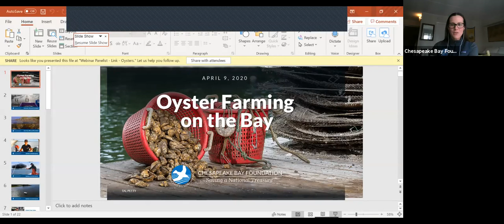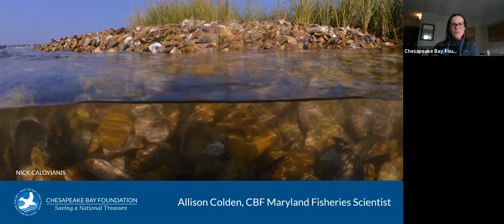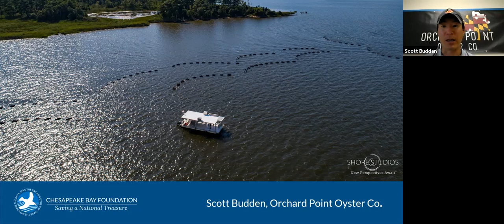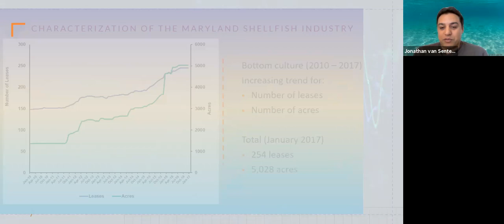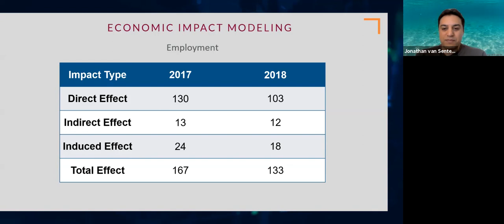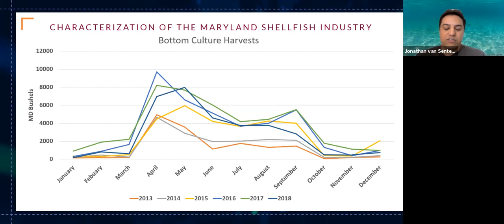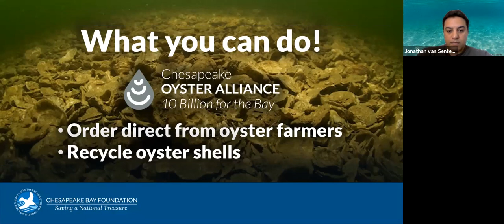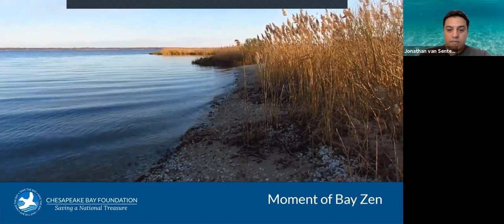Oyster Farming on the Bay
Join CBF's Maryland Fisheries Scientist Allison Colden, Virginia Tech economist Jonathan van Senten, and Orchard Point Oyster Company co-owner Scott Budden, as they discuss the economic impact on oyster aquaculture in the Chesapeake Bay (particularly Maryland) and how the aquaculture industry is being impacted in the face of the COVID-19 crisis.